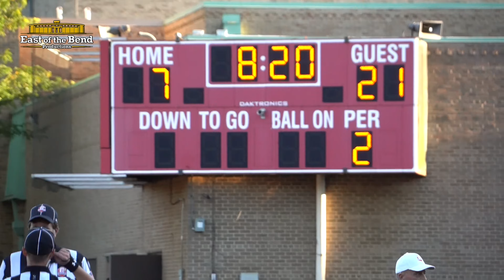Hartley at St. Charles | High School Football | 09/18/2020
Bishop Hartley took the opening kickoff, marched down the field for their first score, and never looked back. It was a big night for many players on both sides of the ball and ended with the depth chart getting some much needed playing time. Hartley is now 2-1 in CCL play and travels to Bishop Watterson on 9/25/2020 as they'll look to better their position for their big rematch against Desales the following week at Jack Ryan Field.